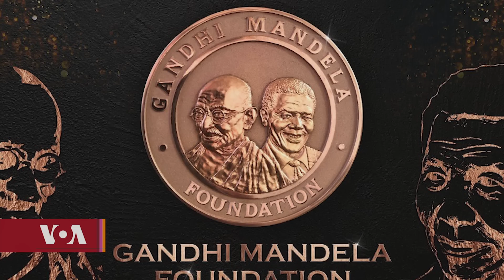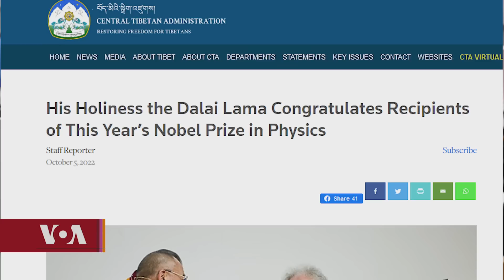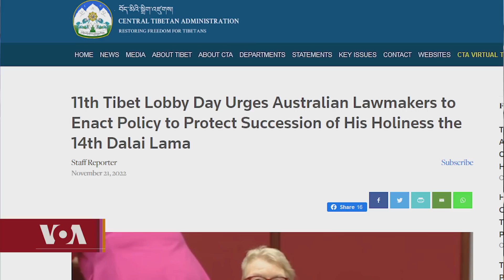Tibetan Headline News 11 21 2022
གསར་འགྱུར་ཕྱོགས་བསྡུས། ༢༠༢༢ ཟླ་༡༡ ཚེས་༢༡
འདམ་གཞུང་རྫོང་གི་བུད་མེད་ཅིག་འཛིན་བཟུང་།
གོང་ས་མཆོག་ལ་གྷན་དྷི་མན་ཌ་ལའི་གཟེངས་རྟགས།
ནོ་བྷེལ་དངོས་ཁམས་གཟེངས་རྟགས།
ཨོ་སི་ཊོ་ལི་ཡའི་བོད་དོན་ཞུ་གཏུག་གི་ཉིན་མོ།
APEC ཚོགས་ཆེན་མཇུག་སྡོམ།
གོ་ལའི་གནམ་གཤིས་ཚོགས་ཆེན་༢༧ པ་མཇུག་བསྒྲིལ་བ།